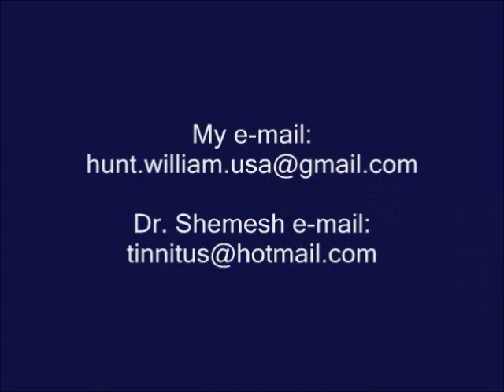Tinnitus (Acouphène) traitement - M. William Hunt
acouphene traitement - tinnitus traitement
C'est un son que le patient perçoit du cote de son oreille, de son crâne, ou des deux cotés simultanément sans qu'il n'y ait aucune stimulation extérieure. Ce son est simple et, à la différence des hallucinations auditives, ne comporte pas de mots. Lorsqu' une autre personne peut percevoir ce son, on le définit sous le nom de "tinnitus objectif". Lorsqu' il est ressenti pendant au moins six mois, c'est un '"tinnitus chronique".